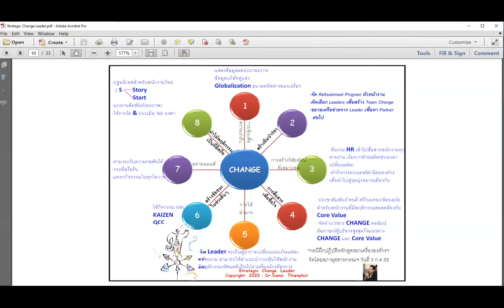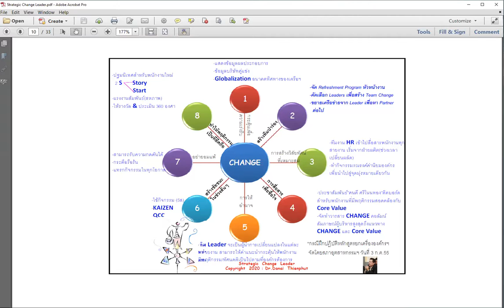วิชา EAD 7205 ภาวะผู้นำเชิงกลยุทธเพื่อบริหารการเปลี่ยนแปลงทางการศึกษา (ต่อ)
การสอนออนไลน์ ผ่าน โปรแกรม Zoom  ตอนที่ 2
วิชา EAD 7205  ภาวะผู้นำเชิงกลยุทธเพื่อบริหารการเปลี่ยนแปลงทางการศึกษา มจซ.
ดร.ดนัย เทียนพุฒ
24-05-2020